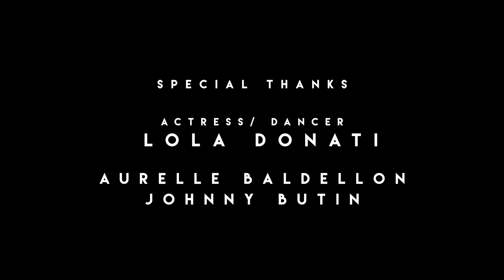Paris in 4K - CITY OF PARIS FRANCE 4K Beauty relax music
Paris, the capital of France, is a major European city and a global center for art, fashion, gastronomy and culture. It is also known as the City of Light (La Ville Lumière) or the City of Love and it was initially called Lutetia during Roman times. Paris is one of the most popular cities in the world, gathering over 25 million tourists annually. However the most visited place isn’t the Eiffel Tower as some might think, but Disneyland, with over 13 million visitors annually.

Relaxation, relax, Paris, Europe, France, $city, Beautifulcity.